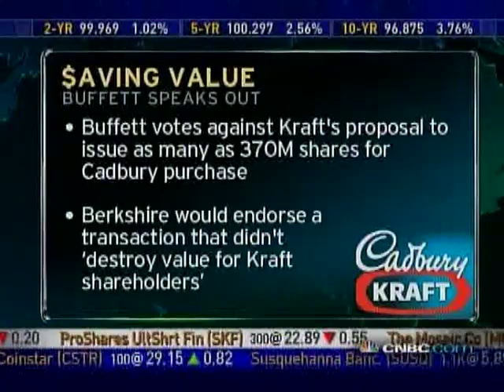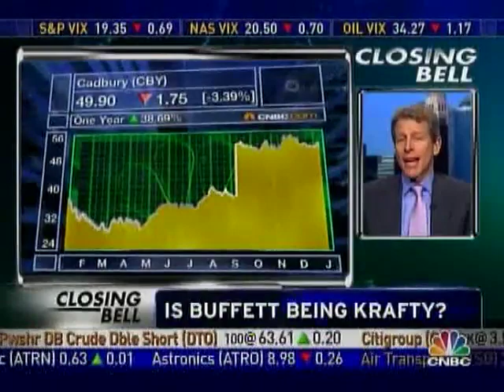Whitney Tilson- 1/5/2010